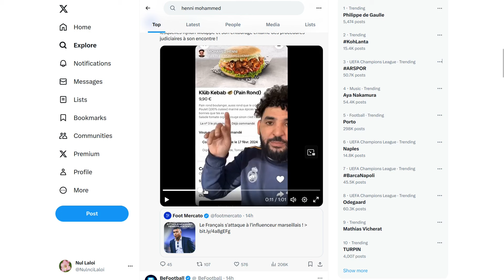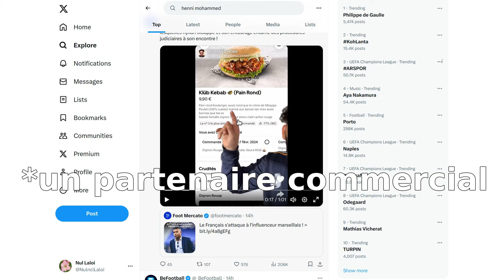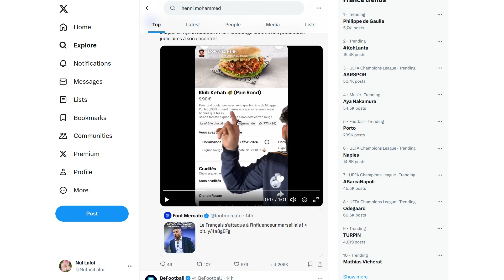Henni vs Mbappe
La polémique du jour, comparer le crane du joueur de foor au pain boulanger d'un sandwich.